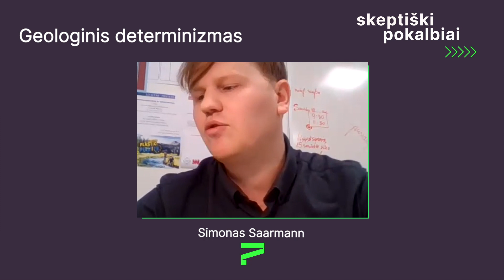#52 | Anonsas | Geologinis determinizmas | Simonas Saarmann | Skeptiški pokalbiai | S04E05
Anonsas

Svečiuose - Simonas Saarmann - Vilniaus universiteto absolventas, doktorantas. Dabar Simonas turi savo susikurtą “Mokslo žingsnių” pamoką, kur vaikai mokosi programos dalykus per mokslinius tyrimus. O papildomai gali mokytis mokslinės komunikacijos “Mokslo scenos” būrelyje. Taip pat Simonas dirbo prie kritinio mąstymo ir problemų sprendimo konstrukto sukūrimo ir testavimo, užduočių parengimo Nacionaliniame egzaminų centre. Bendradarbiauja su regioniniais parkais, rengia edukacines programas, stendus.

Aptartos temos:

Pagrindiniai geologiniai veiksniai formuojantys cvilizacijas;
Pasaulinio ir lokalaus tvano mitai ir realybė;
Ar geologinių "naujienų" daugėja?;
Geologiniai pokyčiai ir klimato kaita.

Vedėjas - Algimantas Kvecys